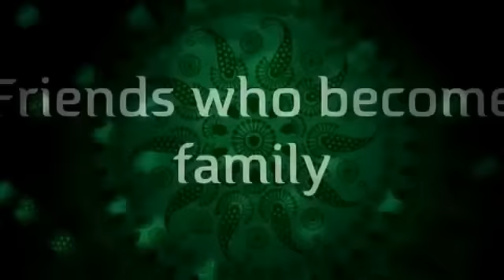Festival of Color Tour with "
The joyous festival of Holi is meant to celebrate the arrival of Spring while the colours used in Holi are to reflect of the various hues of Spring season.

Mukesh India tours offers a different aspect of India's personality - exotic, extravagant, elegant, & diverse - to each traveler to the country.